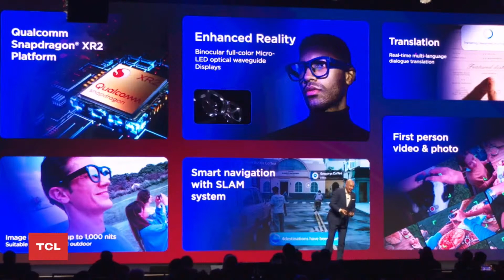TCL Unveils Nxtwear V VR Headset Concept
AT CES 2023, TCL teases a concept VR headset called the Nxtwear V.